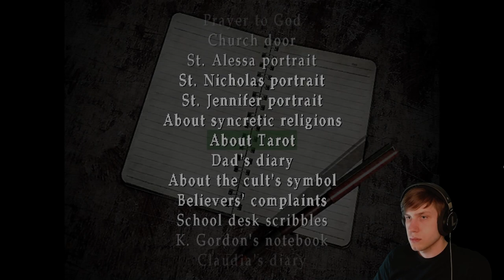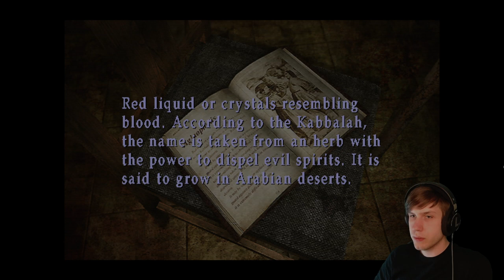Silent Hill 3 boss 5: God!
not in MY christian Minecraft server!